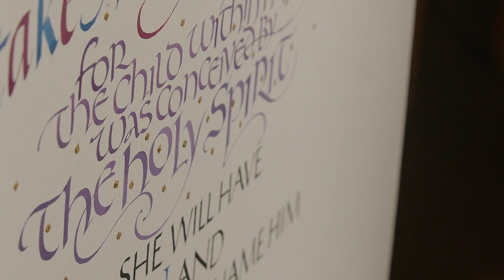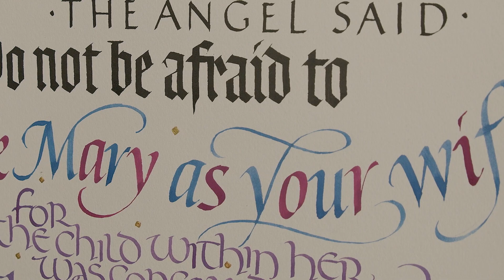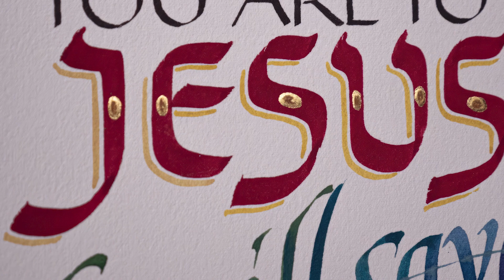Christmas Art Walk Artist: Tim Botts